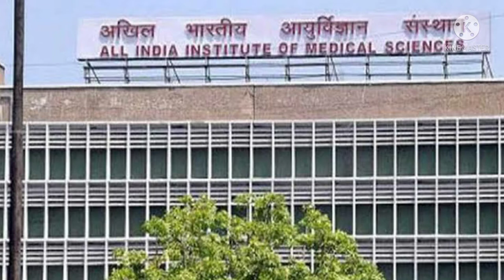AIIMS/NEET/ Tu meri jindagi hai/relaxing song/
Neet /AIIMS/ medical motivation/my dream/